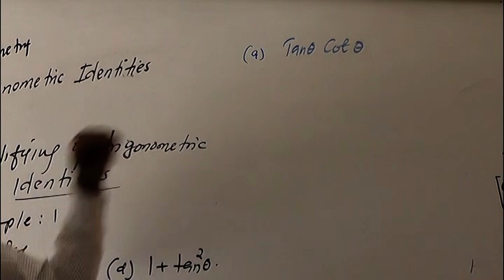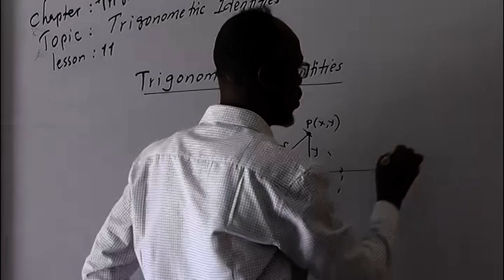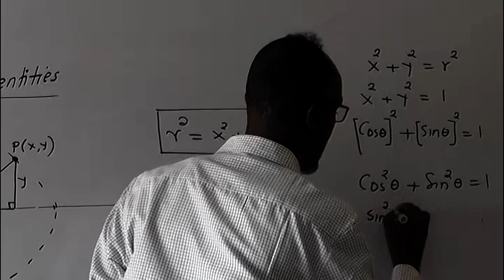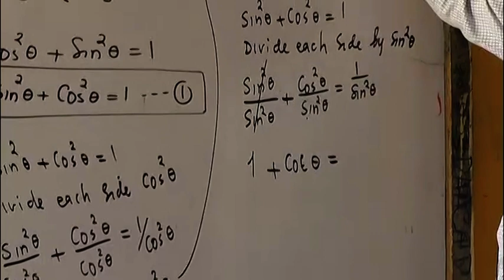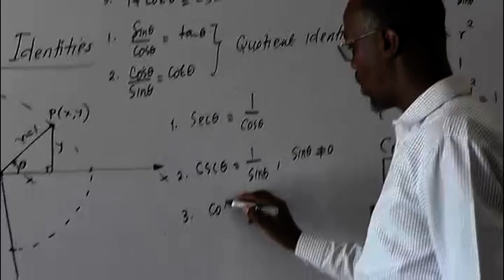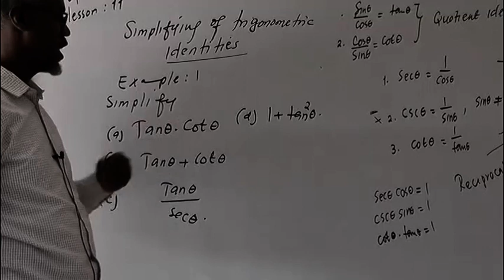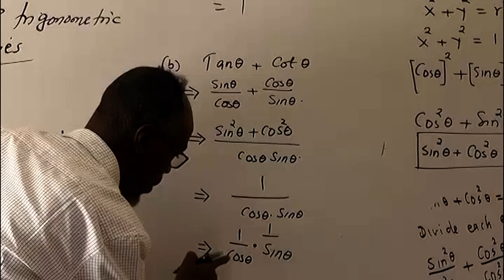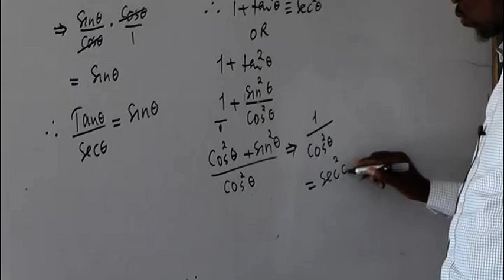Maths Form Four Lesson 11 Macalin M Jiheete